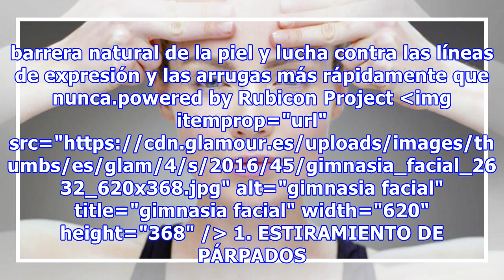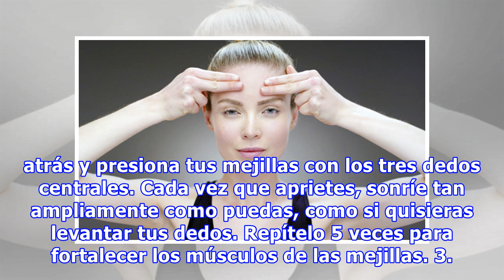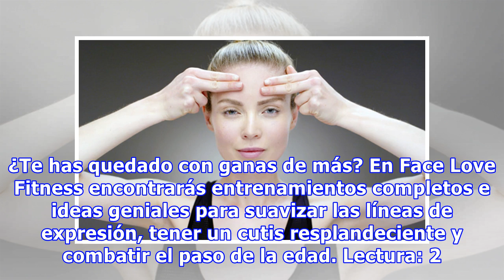Ejercicios de gimnasia facial para mantener una piel joven